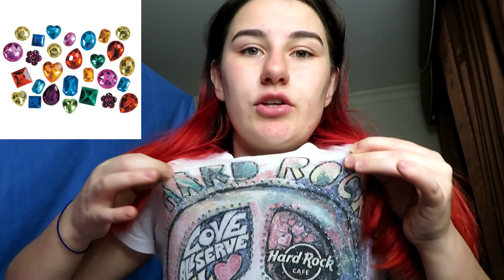Trends - 2000's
Fashion has been changing throughout the years and today I wanted to talk about the decade i was born in, 2000's.